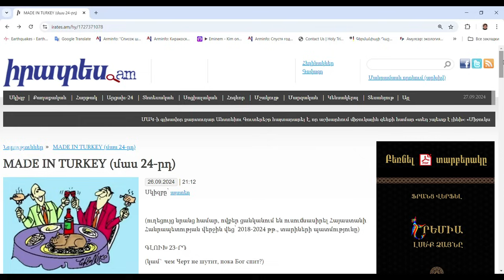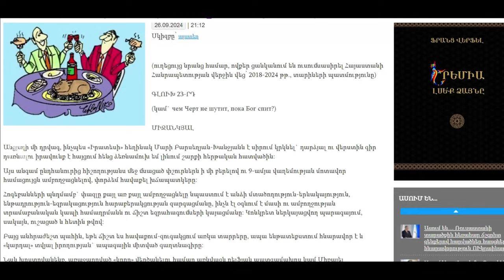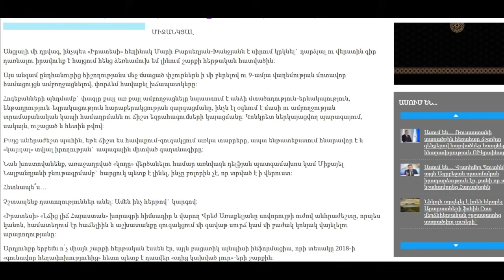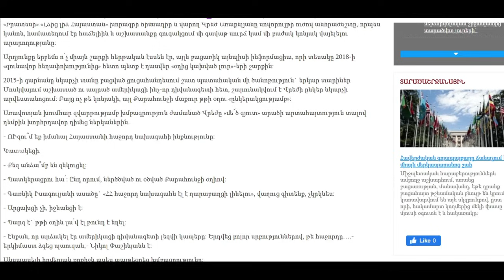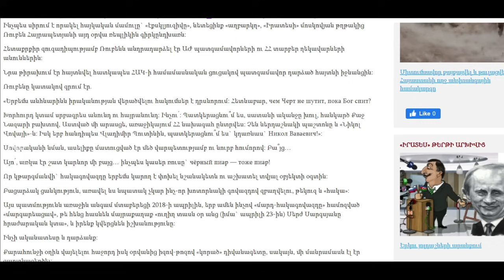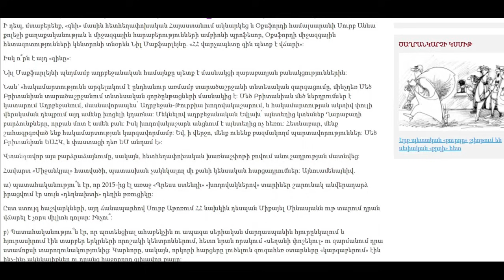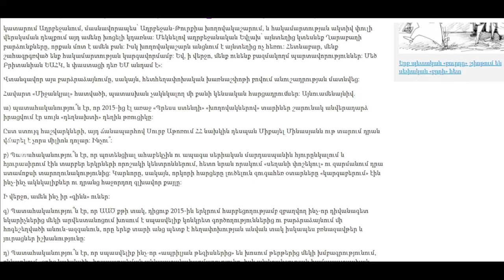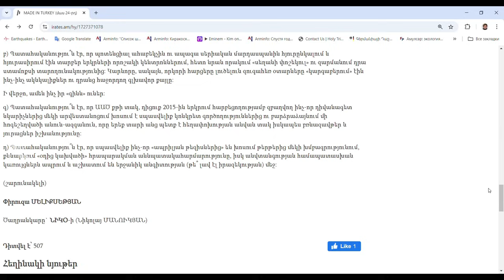Ամերիկացին Նիկոլի իշխանության գալու մասին 2015 թ-ին / Американец из Москвы проговорился о Пашиняне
Նոր բացահայտում Նիկոլ Փաշինյանին իշխանության բերած ուժերի մասին։ Ранее не опубликованные подробности о том, кто готовил, а впоследствии привел к власти Никола Пашиняна.
2015-ի գարնանը մի ամերիկացի, որ երկար տարիներ Մոսկվայում էր աշխատել ու ապրել պատմել էր, որ Հայաստանի հաջորդ ղեկավարը ոչ թե ղարաբաղցի է լինելու, այլ իջևանցի Նիկոլ Փաշինյանը։

В 2015 году в Ереване находился,  долгие годы работавший и проживающий в Москве, американский дипломат. По чистой случайности, американец познакомился с колумнистом газеты "Иратес" Врежем Аракеляном. Встреча состоялась в Доме художника и продолжилась за ее пределами у друзей. После той трапезы и крепкой тутовки,  дипломат, находясь подшофе, раскрыл тайны некоего плана - привести в Армении к власти Никола Пашиняна. Об этом, на страницах "Иратес" в колонке "Сделано в Турции", пишет главред газеты Пируза Меликсетян.  Подробности в авторской передаче Наринэ Киракосян  "Тема дня".

Համագործակցելու համար կարող եք գրել էլեկտրոնային նամակ․
Для предложений рекламы и сотрудничества